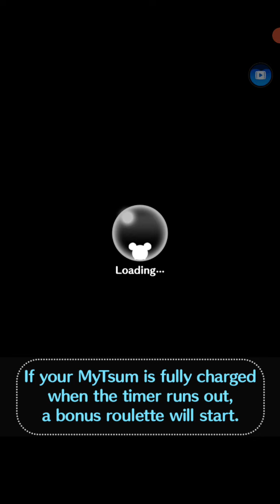Tsum Tsum bagian 43